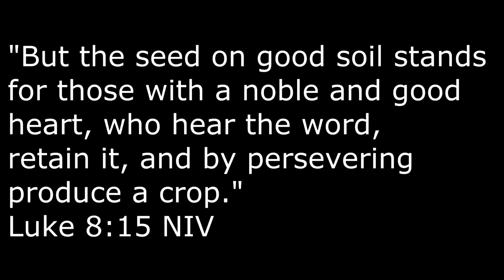THE GOOD SOIL | PARABLE BREAK DOWNS